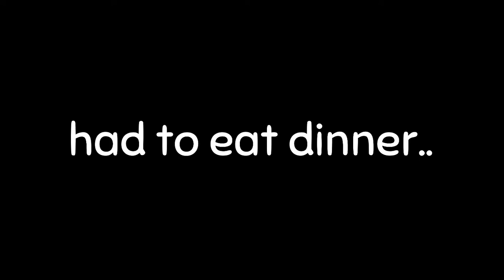part 2 of the Minecraft Gamplay.. —Making my House—